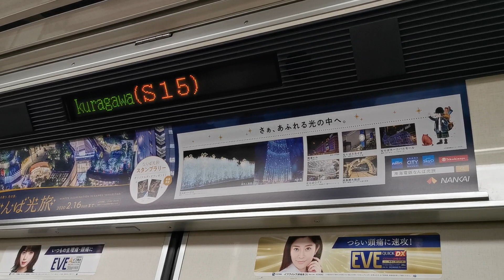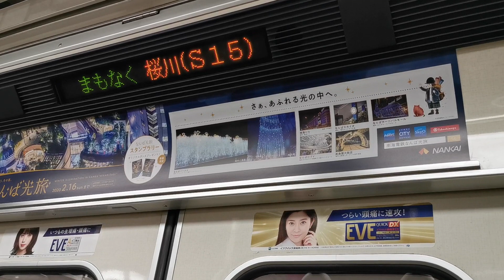大阪メトロ千日前線 臨時阿波座行き なんば→桜川のLED表示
大阪マラソン開催に伴い運転された臨時阿波座行きです。阿波座行きの案内は設定されていないのか駅名のみ表示されていました。駅や幕は設定されています。